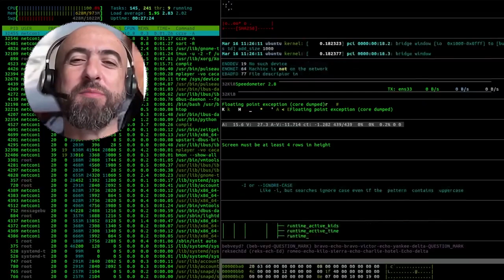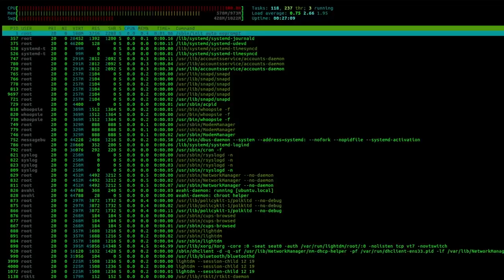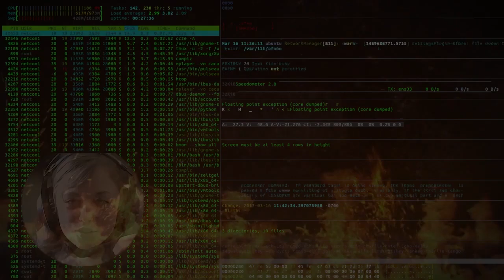Team 3Wa MAi 2023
"Je suis fier de vous présenter notre reprise de la chanson "Je Code", une œuvre originale de "Le Frère Codeur". Cette chanson nous plonge dans le parcours passionnant mais souvent difficile d'un aspirant développeur. Elle raconte l'histoire d'un individu qui apprend à coder, surmonte des défis, réalise son premier projet et rêve d'un avenir dans le domaine de la technologie. Écrite avec authenticité et introspection, "Je Code" offre une perspective profonde sur le monde de la programmation, illustrant la persévérance et le dévouement nécessaires pour réussir dans ce domaine. Rejoignez-nous dans ce voyage musical et laissez-vous inspirer par la détermination de notre protagoniste pour créer l'avenir avec du code. N'oubliez pas de visiter la chaîne YouTube de "Le Frère Codeur" pour découvrir l'original et d'autres contenus incroyables : lien vers la chaîne YouTube de Le Frère Codeur.""Je suis fier de vous présenter notre reprise de la chanson "Je Code", une œuvre originale de "Le Frère Codeur". Cette chanson nous plonge dans le parcours passionnant mais souvent difficile d'un aspirant développeur. Elle raconte l'histoire d'un individu qui apprend à coder, surmonte des défis, réalise son premier projet et rêve d'un avenir dans le domaine de la technologie. Écrite avec authenticité et introspection, "Je Code" offre une perspective profonde sur le monde de la programmation, illustrant la persévérance et le dévouement nécessaires pour réussir dans ce domaine. Rejoignez-nous dans ce voyage musical et laissez-vous inspirer par la détermination de notre protagoniste pour créer l'avenir avec du code. N'oubliez pas de visiter la chaîne YouTube de "Le Frère Codeur" pour découvrir l'original et d'autres contenus incroyables : lien vers la chaîne YouTube de" Le Frère Codeur."